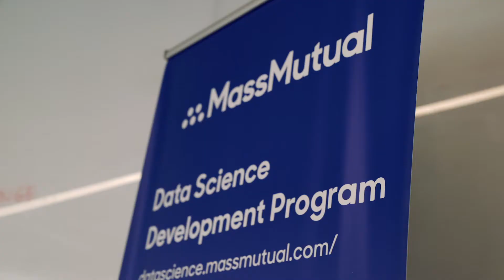Data Days for Good 2018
Minimizing patient transportation times, visualizing data trends in education, identifying success indicators in entrepreneurship, and modeling consumer protection issues: What do all of these have in common?

These were just some of the projects undertaken during the latest Data Days for Good effort at MassMutual this past July. Through this initiative, MassMutual employees volunteer time and skillsets with community partners and non-profits that advance social good, with the goal of addressing challenges through data science tools and approaches.

In all, 35 team members from data science, visualization, engineering, and analytics came together from Amherst, Springfield, Boston, and New York offices to collaborate on community projects.